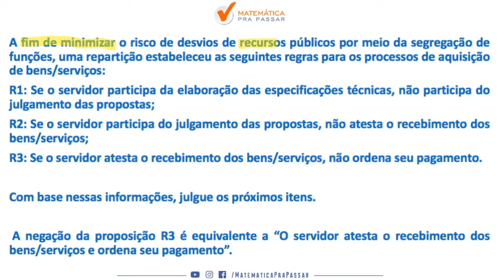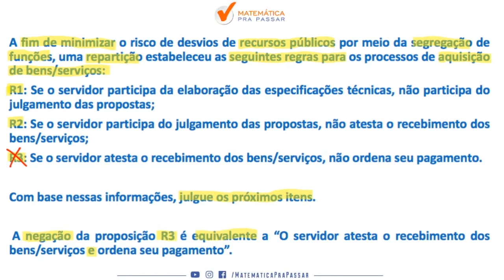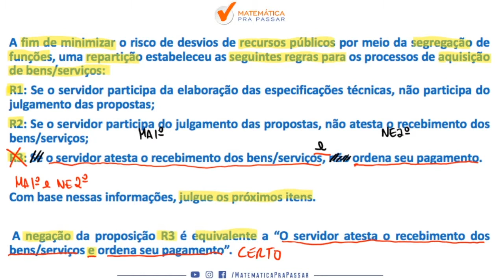Raciocínio Lógico para INSS |Dica 73| Aprenda Negação de proposições